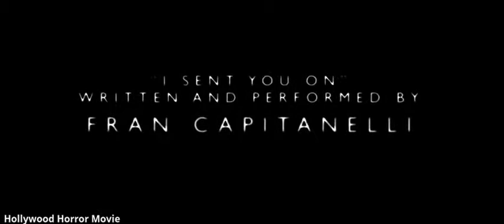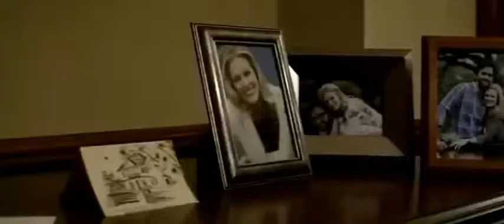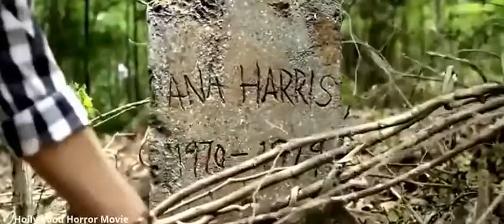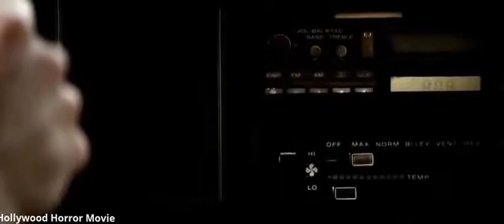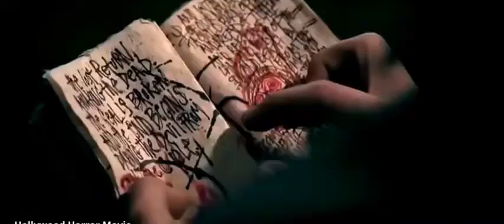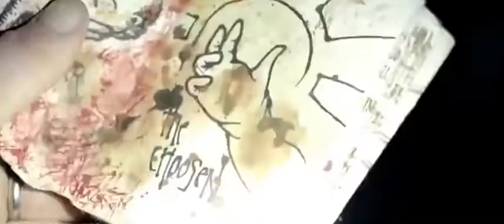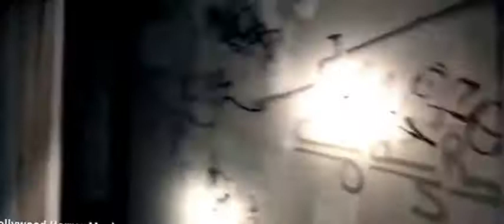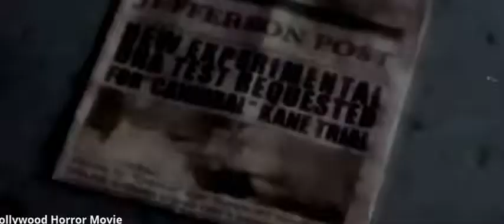New Horror Movies 2016 - Best Full Scary Movie English Hollywood - Thriller Scary Movies 2016